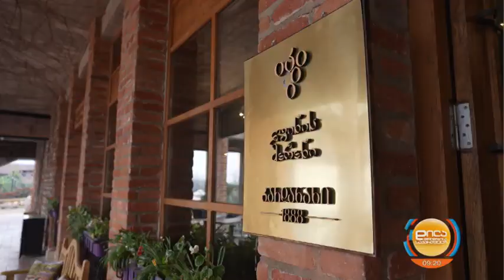დილა მშვიდობისა საქართველო 2022.01.04